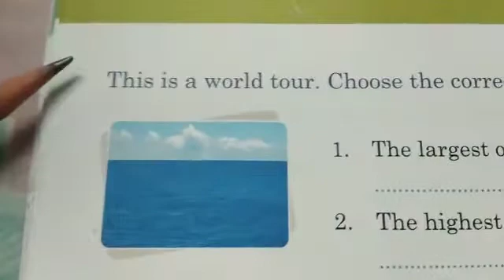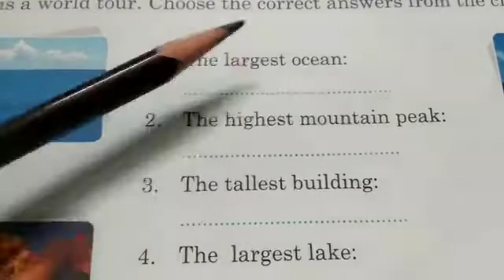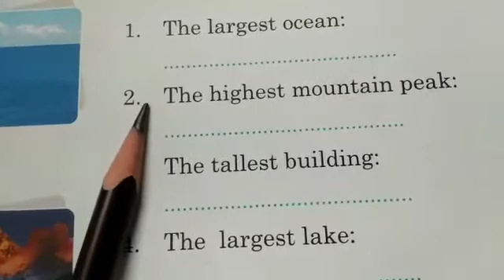Class III knowledge quest class 2021(p-44)